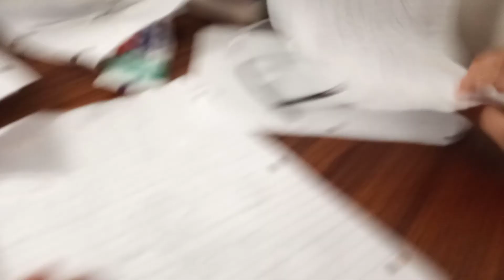who win picture results part 3